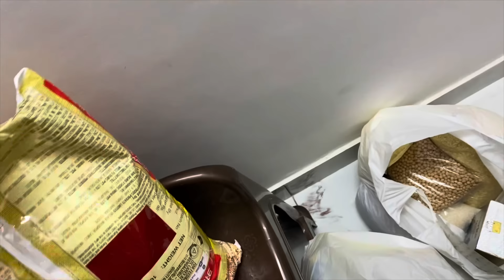Ridhi ne mujhe mara 🤦🏻‍♂️ || shrarati ridhu 🤞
Koi pichle janmo ke karam honge jo mujhe aisi family mili 😊🙏 aise dost mile, subscribers mile 😊🫡

Jai hind

( greesh prabh baby insta ID) 👇🏻